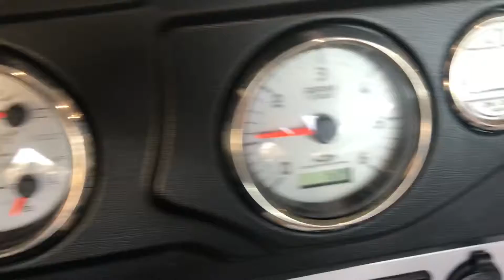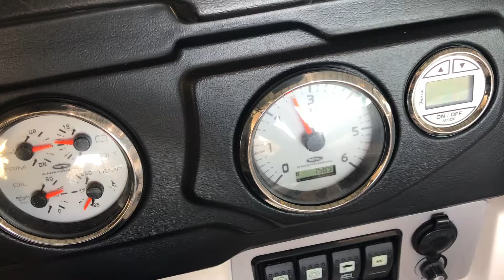2011 Chaparral 206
Load test of 2011 Chaparall powered with a Mercruizer 4.3.

The Boat Yard Inc
6440 Westbank Expy
 Marrero, La 70072